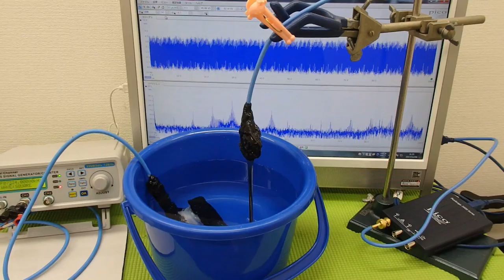超音波の発振制御システム ultrasonic-labo